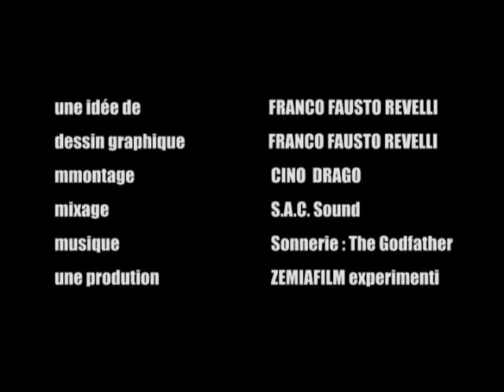MAFIA'S WEDDING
experimental animation